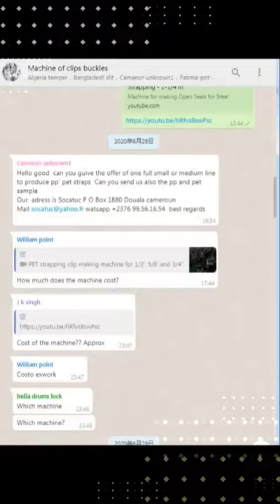스트래핑 버클 25 x 6 mm 기계 가격 (WA:+8618621323471)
스트래핑 씰 / 클립 및 버클의 기계 가격을 더 알아 보려면 비즈니스 카탈로그로 이동하십시오.

Whatsapp의 가격표 :
PP 달아서 톱니 모양의 도트 씰 및 클립 제작 기계

달아서 버클 1/2 '사각형 모양 기계를 만드는

달아서 버클 25 x5 mm 기계를 만드는

PET 스트래핑 씰 및 클립 제조기 (톱니 모양 열기)

플라스틱 PP 달아서 폐쇄 인감 자동 기계

클립을 만드는 데 사용되는 철 스크랩 재료를위한 반자동 기계

사양은 웹 페이지로 이동하여 다음을 확인하십시오.

포장 클립 기계 가격, 달아서 버클 기계 가격, 25mm 버클 기계 가격,
코드 스트랩 버클 기계 가격, 강선 가격, 와이어 버클 가격